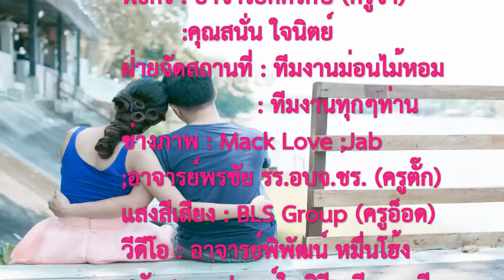Thank you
งานแต่งงานแบบนี้เรียบง่ายไม่ยุ่งยากมากเรื่อง